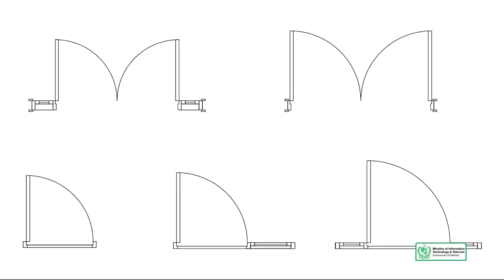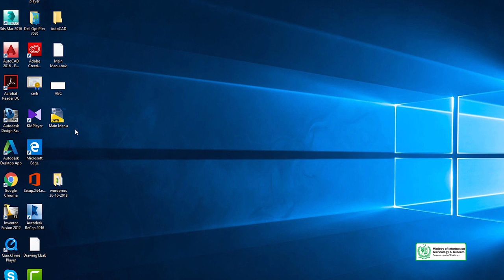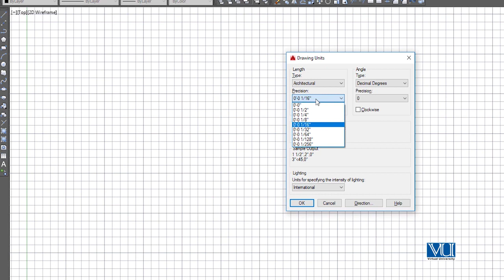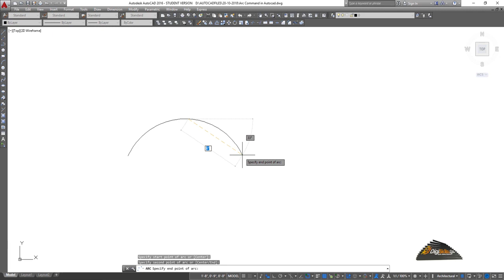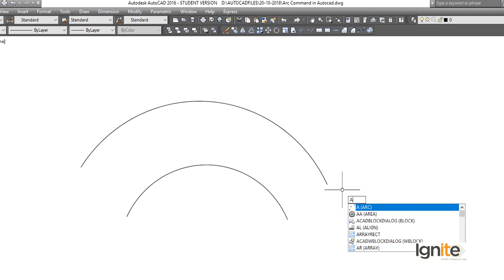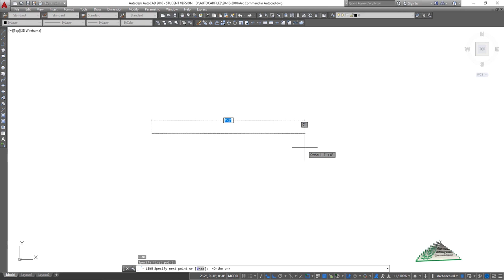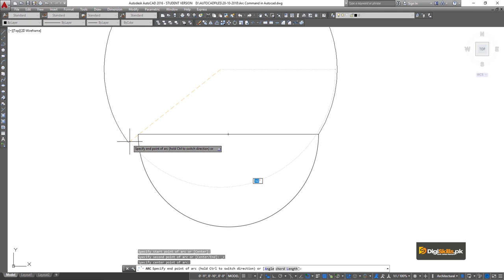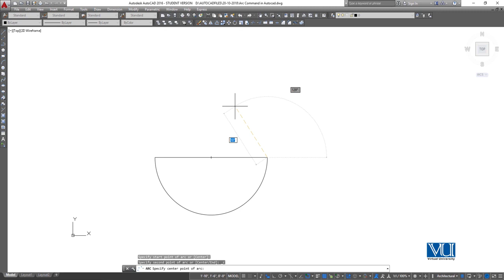AutoCAD in Hindi Digi Skills | Arc Command in AutoCAD Part 1#DigiSkills